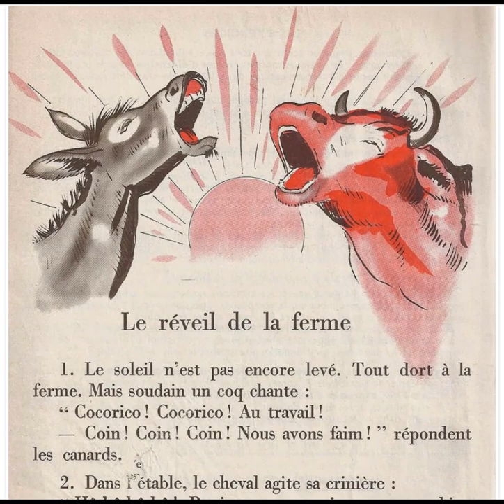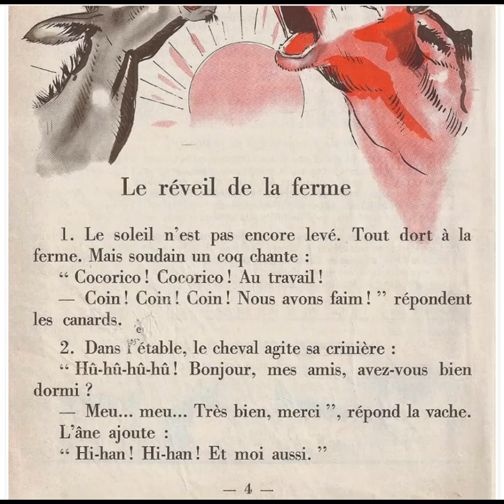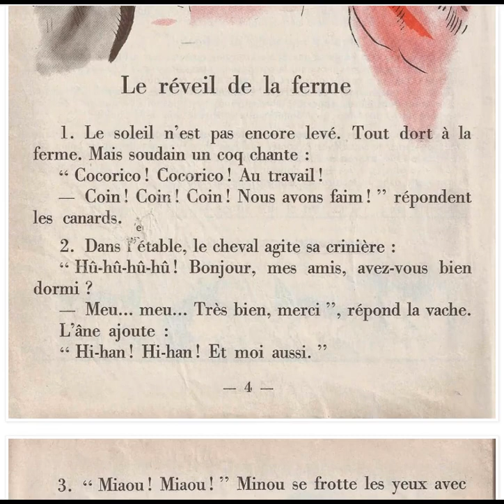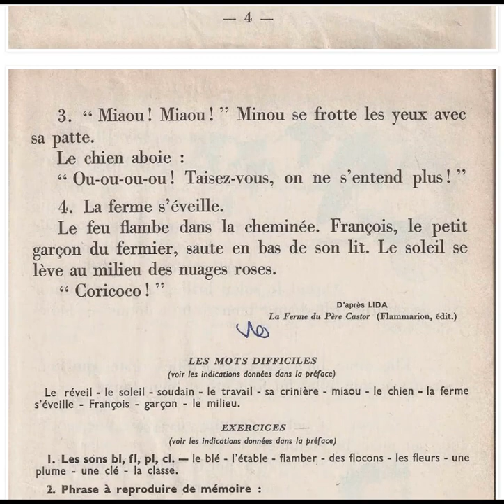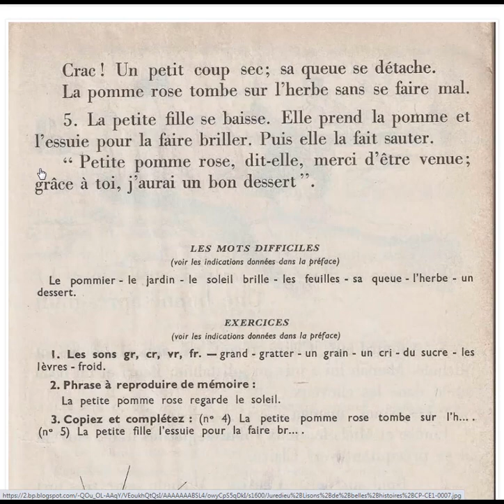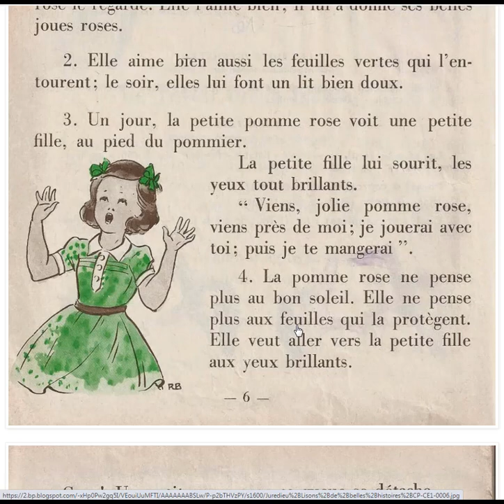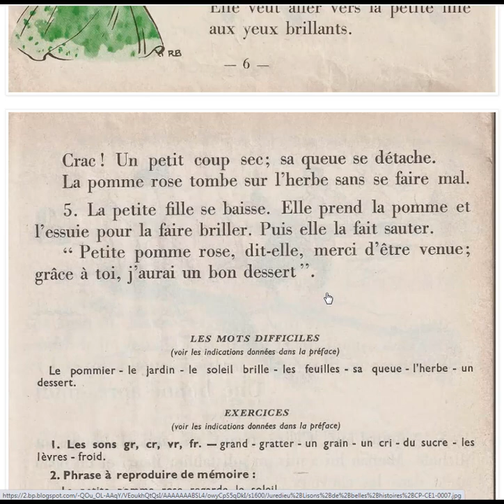Lecture pour tous Le réveil de la ferme ( lire des histoires anciennes)